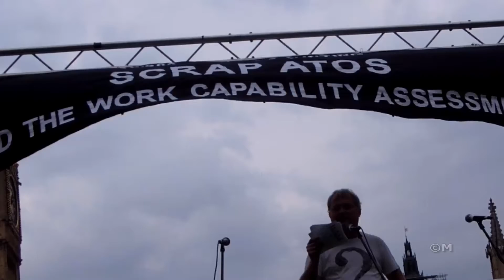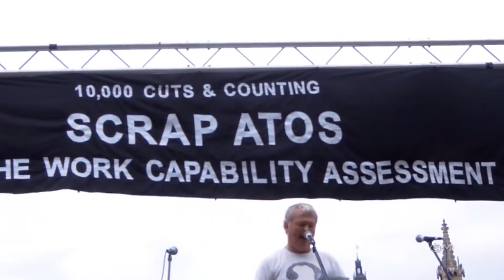10,000 Cuts & Counting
28 September 2013
London